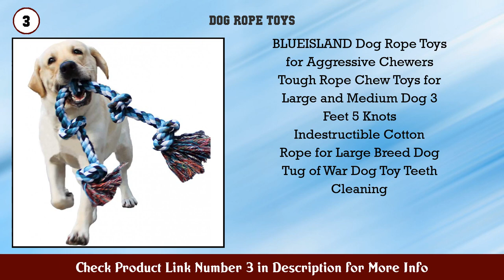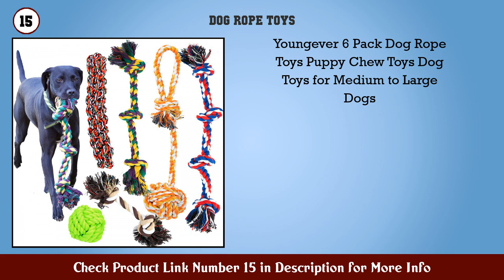Top 10 Dog Rope Toys to buy in USA 2021 | Price & Review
Best Dog Rope Toys to buy in U.S.A

 Find the links below to buy these products:

 1. BUIBIIU Dog Puppy Teething Toys Assorted Chew Toys...

 2. Pacific Pups Products supporting pacificpuprescue...

 3. BLUEISLAND Dog Rope Toys for Aggressive Chewers To...

 4. Zeaxuie Luxury Medium to Large Dog Toys for Aggres...

 5. CPFK Dog Chew Suction Cup Tug of War Toy Multifunc...

 6. MLCINI Dog Toys Plush Dog Squeaky Toys Rope Dog To...

 7. Youngever 6 Pack Large Dog Rope Toys Dog Chew Toys...

 8. Dog Toys Dog Chew Toys Puppy Teething Toys Puppy C...

 9. Dog Rope Toy for Puppy Teething 12 Pack Indestruct...

 10. Outdoor Hanging Bungee Dog Tug Toy Interactive Tug...

 11. Mammoth Flossy Chews Color Rope Tug Premium Cot...

 12. Dog Rope Toys Dog Grinding Teeth 2 Nearly Indestru...

 13. Squishy Face Studio Flirt Pole V2 with Lure Durabl...

 14. BMAG Dog Rope Toys for Aggressive Chewers Interact...

 15. Youngever 6 Pack Dog Rope Toys Puppy Chew Toys Dog...

 Content of this Video:

10 best products to buy Dog Rope Toys U.S.A

 Top rated Dog Rope Toys in U.S.A